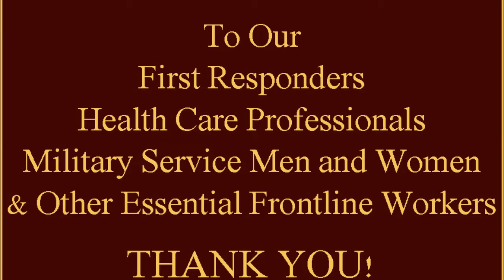Spartans United: Sprint Football Athlete James DeJesus